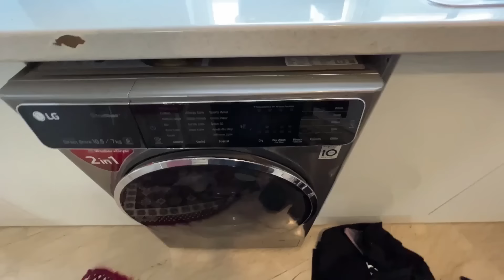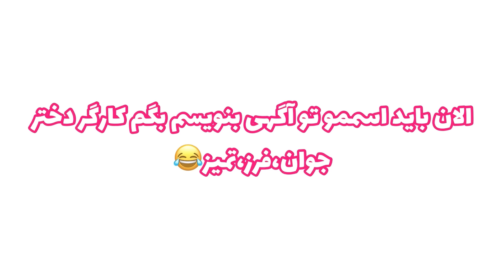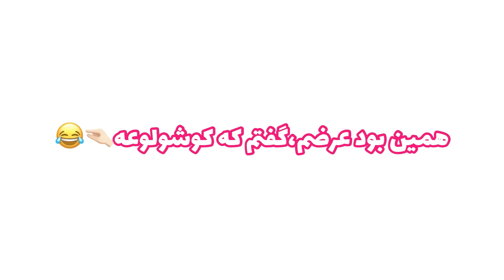یه روز با من رندگی کردن چجوریه؟ 😏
میخوام همه نظراتونو بخونم پس کامنت فراموش نشه ... خب بچه ها ولاگ امروز موضوعش رو خیلی دوست داشتم . امیدوارم شما هم مثل من دوسش داشته باشین و تا آخر ببینید ❤
دوستای قشنگم روی لینک زیر بزنید تا همیشه در کنارم باشید 😍

💕parmis💕